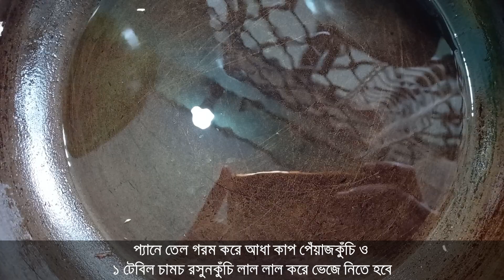শুটকি দিয়ে কাঁচা মরিচ ভাজার অসাধারণ রেসিপি। নিমিষেই এক থালা ভাত খাওয়া যাবে । গরম ভাতের সাথে জমে যাবে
শুটকি দিয়ে কাঁচা মরিচ ভাজার অসাধারণ রেসিপি নিমিষেই এক থালা ভাত খাওয়া যাবে গরম ভাতের সাথে জমে যাবে আপনাদের মাঝে নতুন একটি রেসিপি ভিডিও নিয়ে হাজির হলাম আমার ভিডিওটি দেখে একটি লাইক দিয়ে কমেন্স করে দিবেন আপনাদের প্রতিটি কমেন্সে আমার পরবর্তী ভিডিও বানাতে উৎসাহিত করে পরবর্তী ভিডিও দেখার আমন্ত্রণ রইলো সেই পর্যন্ত সবাই ভালো থাকবেন আল্লাহ হাফেজ